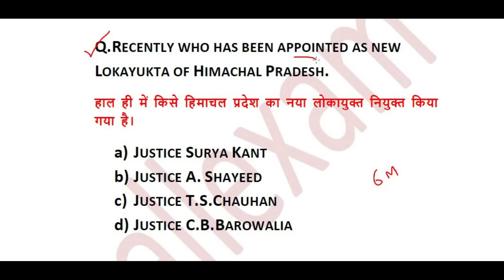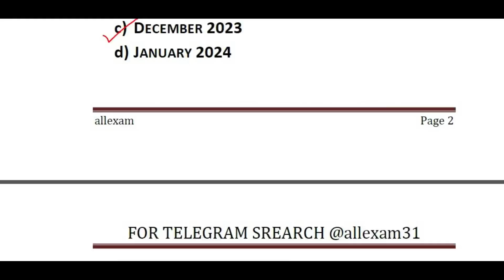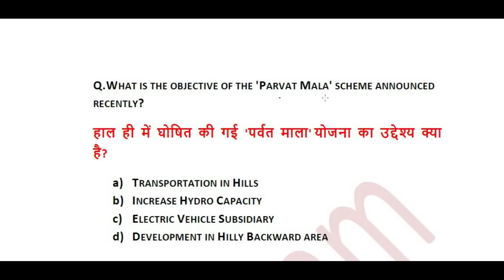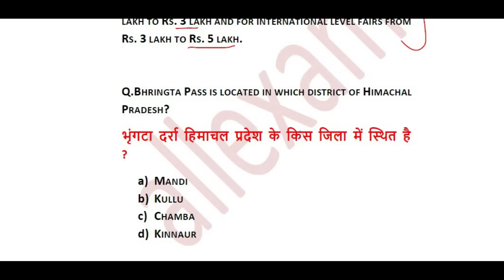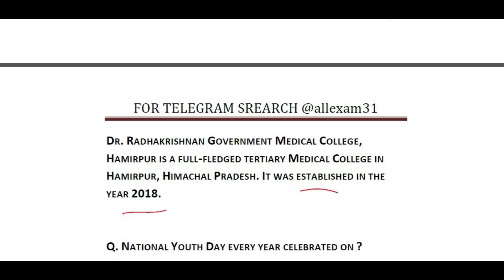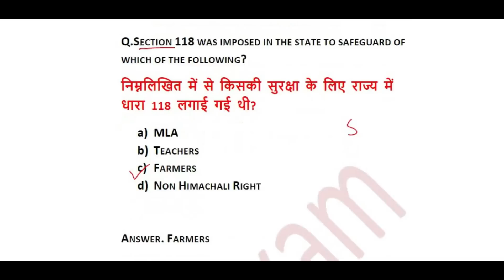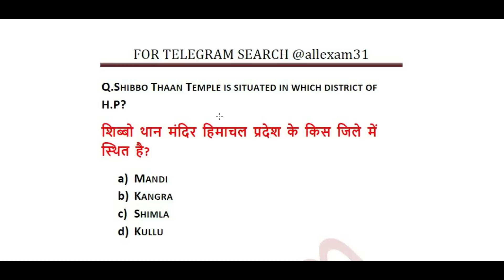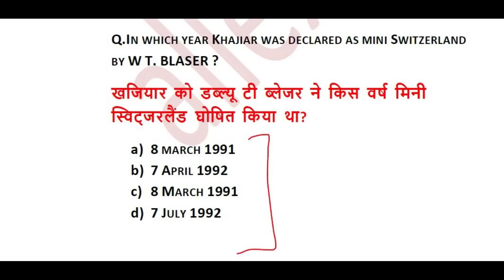HP GIRIRAJ SIX MONTH CURRENT AFFAIRS GIRIRAJ JANUARY TO JULY 2023 || HIMACHAL 2023CURRENT AFFAIRS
IN THIS VIDEO WE WILL DISCUSS HIMACHAL PRADESH CURRENT AFFAIRS GIRIRAJ  JULY 2023